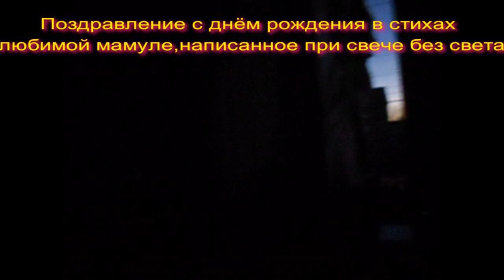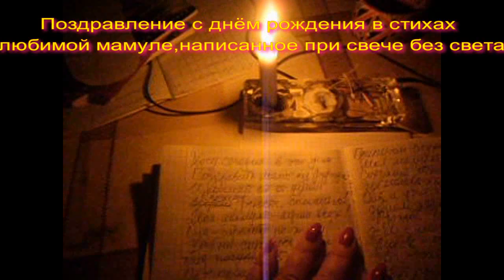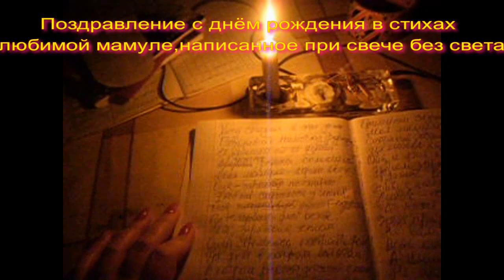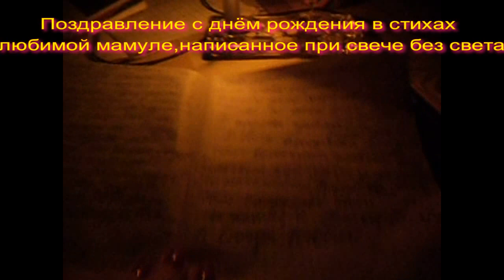Пишу без света при свече стих для мамы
В 2014 году  в Крыму  мы жили без света, а мне нужно было написать стих для мамы.И я его всё-таки написала.